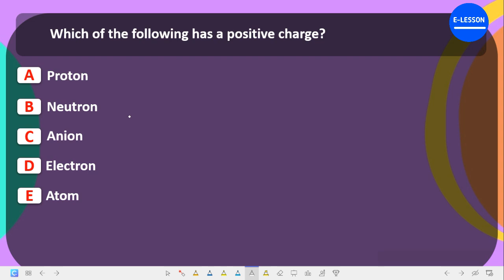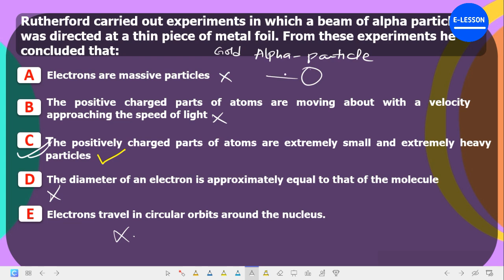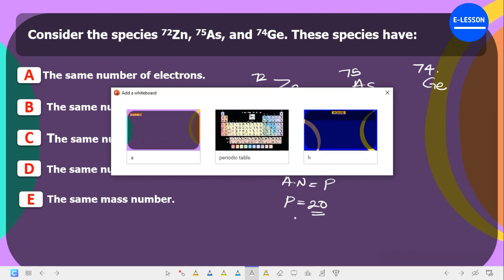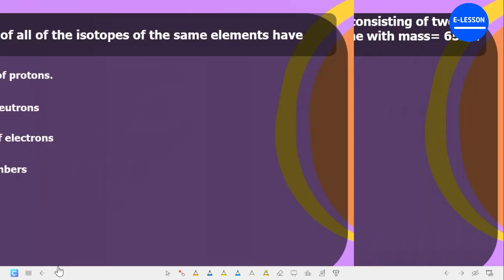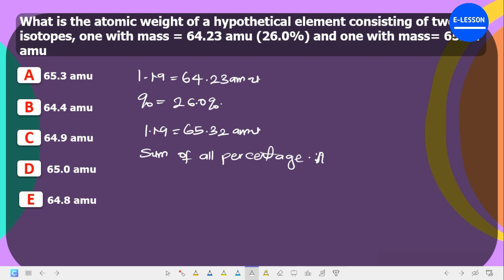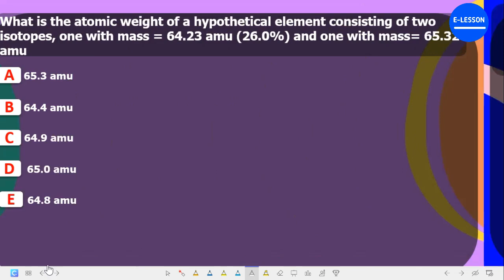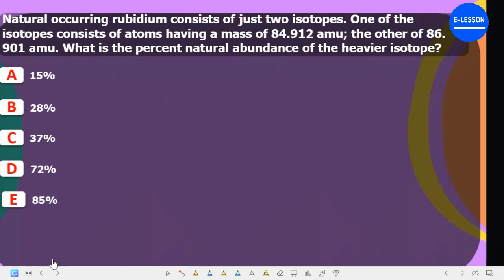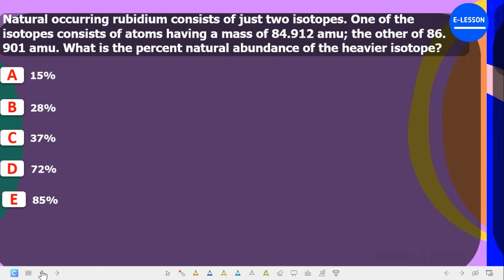Chm TEST PREP 1